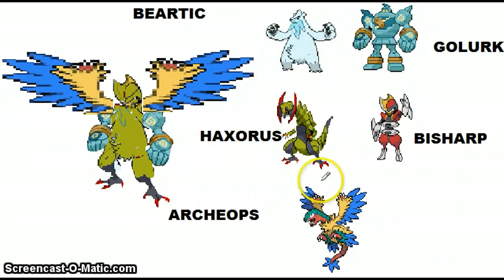Pokemon Fusion #2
Golurk+Beartic+Haxorus+Bisharp+Archeops= My fusion (Black and White Pokemons)